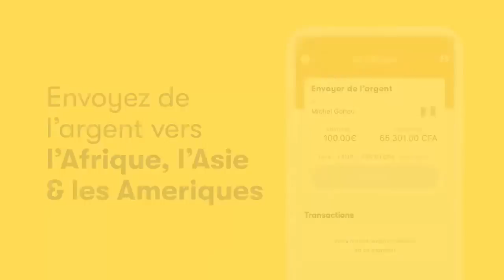INTEGRALITE: Concert De FELIX WAZEKWA JOLIE SPECTACLE Au STADE DE MARTYRS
INTEGRALITE: Concert De FELIX WAZEKWA Au STADE DE MARTYRS
Et si tu essayais Sendwave ? Utilise le code ELENGIYACONGO et reçois un crédit de €10.00 pour ton premier virement.